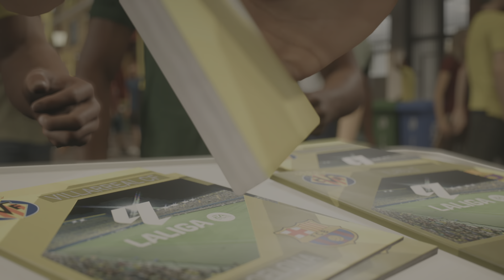Villarreal CF vs FC Barcelona [ 2:3 ]